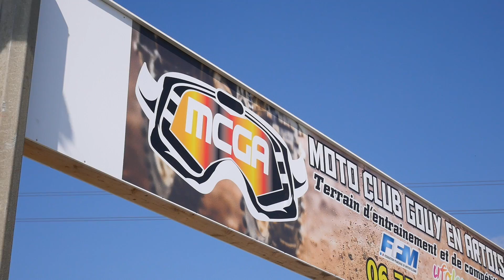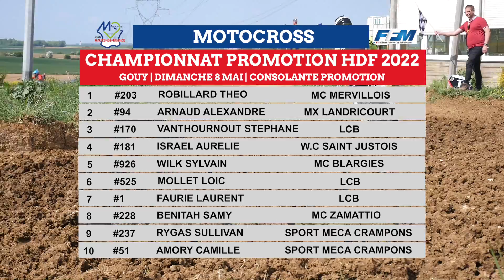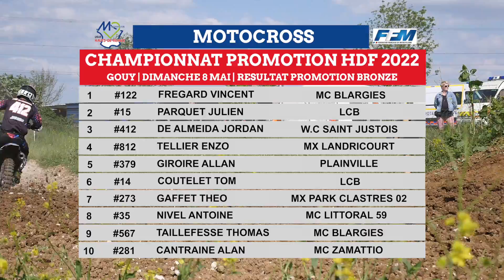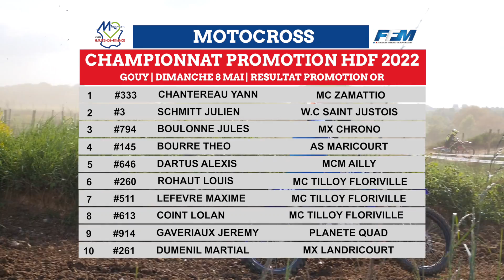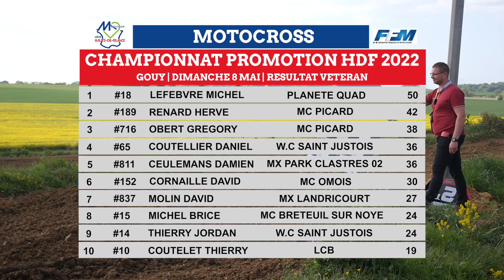Résumé - Motocross Promotion Gouy en Artois - 8 mai 2022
Retour en image sur le motocross promotion de Gouy en Artois, du 8 mai 2022